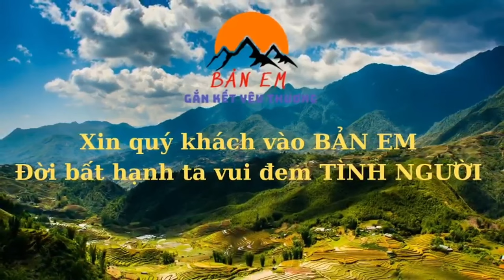“Bất Ngờ” Dù Nghèo Nhưng Em Quân Quyết Tâm Tìm Trả Lại Người Đánh Rơi Tiền Số Tiền Lớn